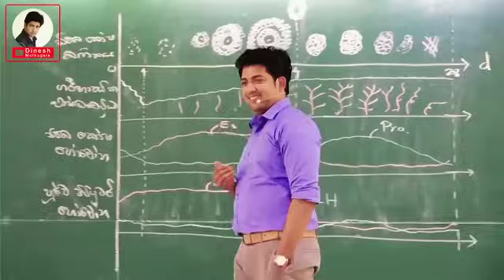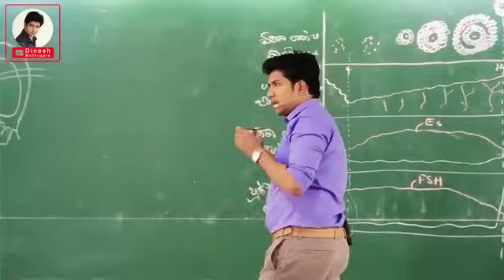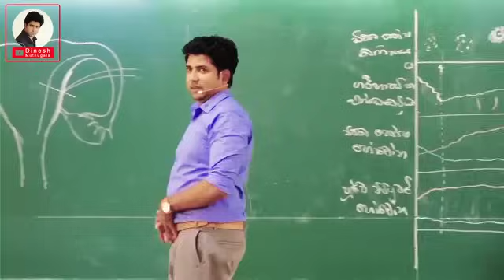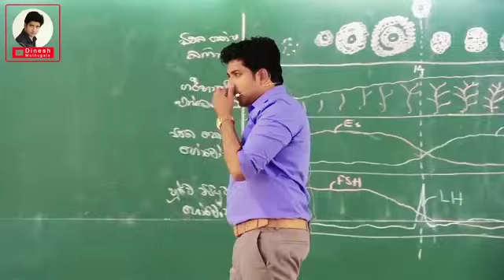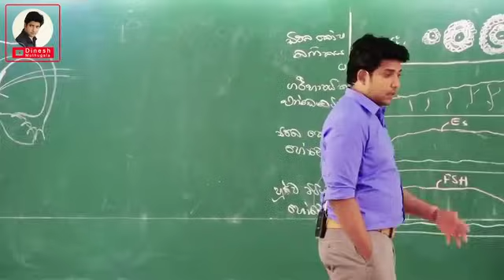ගෑනු ළමයින්ගේ ඔසප් දවස් පරක්කු වෙන එක හොද නැද්ද? 😊 විසදුම් නැද්ද මේවට 🤍